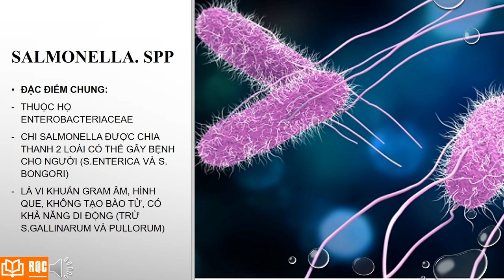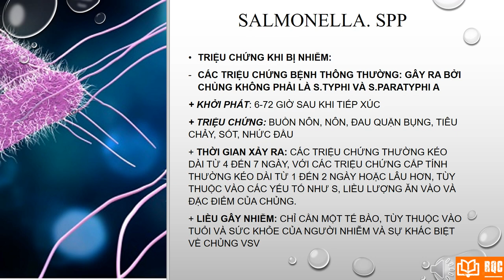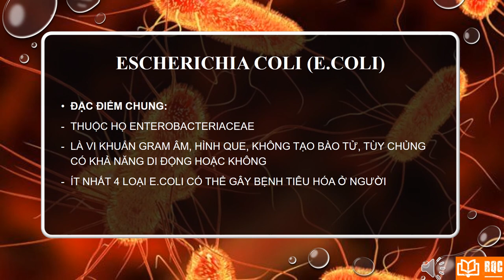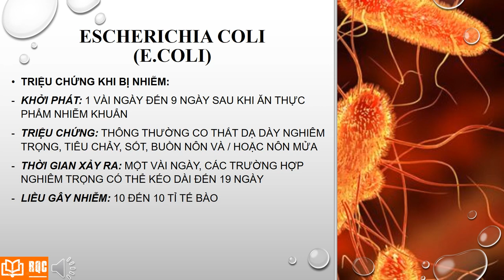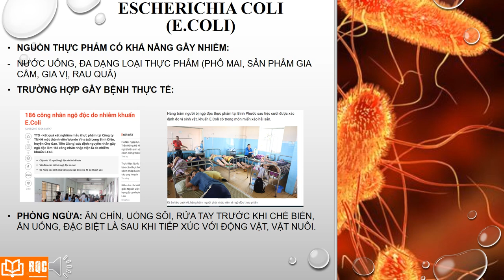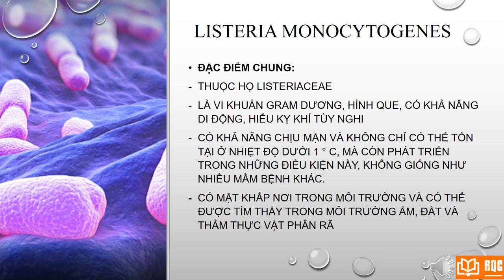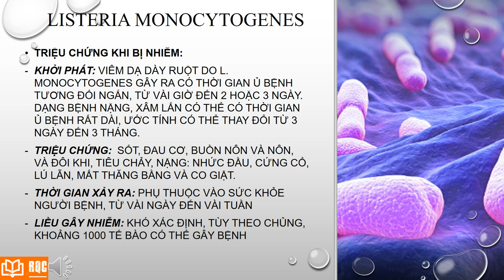VSV Gây Bệnh Trong Thực Phẩm phần 2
Video chia sẻ phần tiếp theo các VSV gây bệnh trong thực phẩm
Salmonella VSV gây ngộ độc cho học sinh trường Ischool Nha Trang ngày 17/11/2022